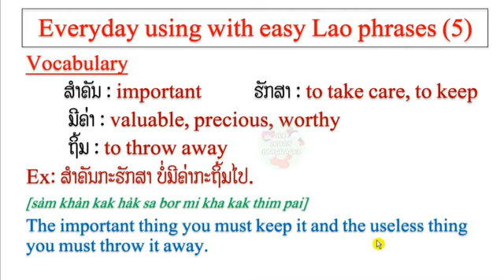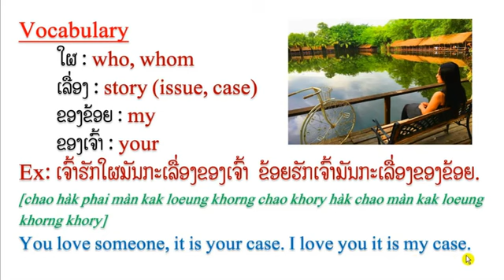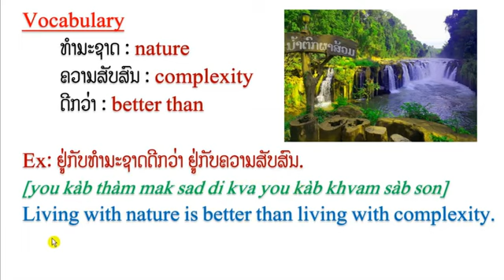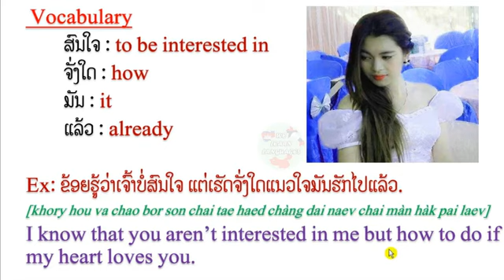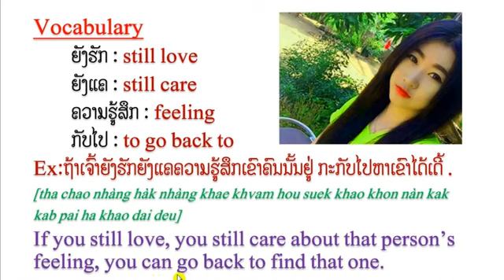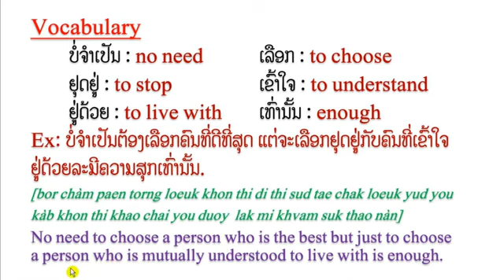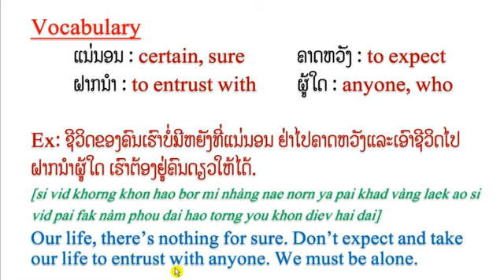Ep41, Learn Lao Language, ຮຽນພາສາລາວ, Learn sentences with simple vocabulary, We learn languages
Ep41, Learn Lao Language, ຮຽນພາສາລາວ, Learn to speak sentences with simple vocabulary, We learn languages
If you think that my video is very useful for foreigners who plan visiting in Laos or want to practice in Lao words.